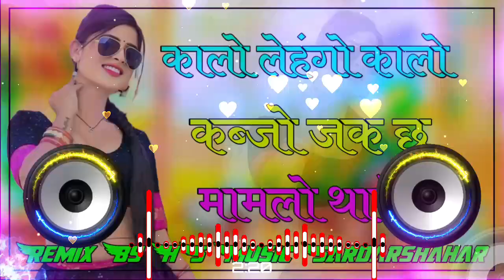कालो लेहंगो कालो कब्जो जक छ मामलो थारो DJ Remix || mamlo tharo Instagram Viral Dj Remix Song 2024